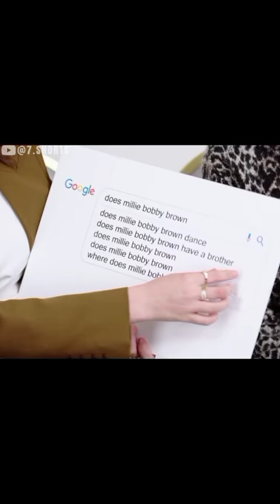Does Millie Bobby Brown has siblings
Does millie bobby brown has a brother
does millie bobby brown has a sister
Millie has 1 brother and 2 sisters